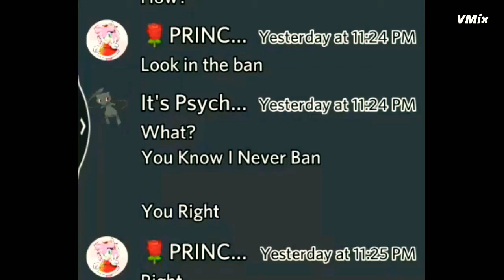Bad News On Pokemon Squad Discord I Got Hacked Re-Upload